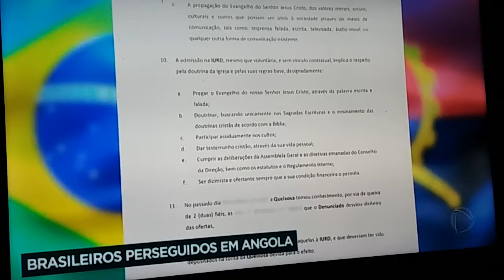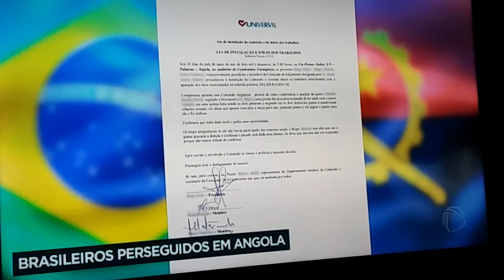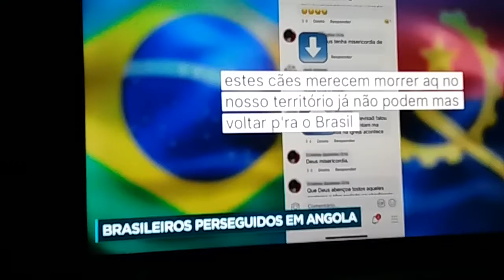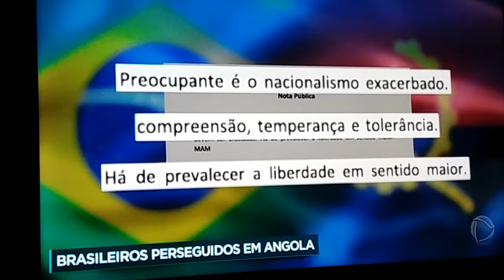Evangélicos Brasileiros são perceguidos em Angola